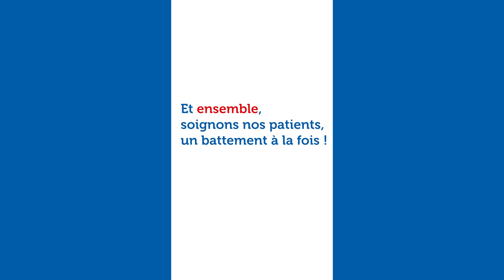Rejoins notre filière cardiovasculaire !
Tu es infirmier(ère) et tu as envie d’embrasser une carrière pleine d'adrénaline au sein de la filière cardiovasculaire des Cliniques universitaires Saint-Luc ?

Tu es prêt à vivre une aventure extraordinaire tout en faisant une réelle différence dans la vie de nos patients ?

Alors cette offre est faite pour toi : postule dès maintenant !